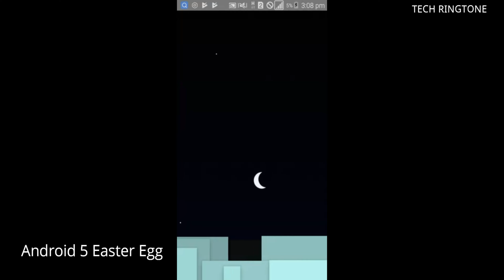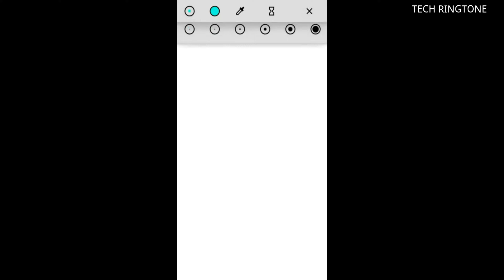Easter Egg Android 1-12 In 2022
Easter Egg Android
Hello guys, back again on the "Tech Ringtone" channel. This time I will show the Easter Egg Android 1-12 version In 2022.
What version of Android phone do you have? write in the comments column!

Device : Asus N46VM (Windows 11), Infinix hot 10 play, Pixel 3XL
Application : Wondershare Filmora X
Location : Indonesia